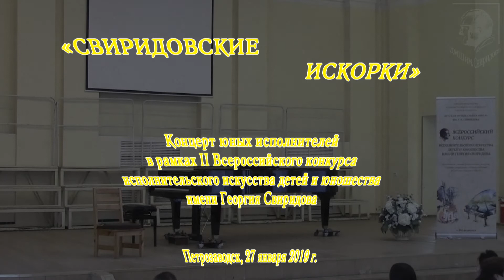«СВИРИДОВСКИЕ ИСКОРКИ»-2019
Концерт юных музыкантов в рамках II Всероссийского конкурса исполнительского искусства детей и юношества имени Георгия Свиридова.
Петрозаводск, зал ПМК им. К.Э.Раутио, 27 января 2019 г.